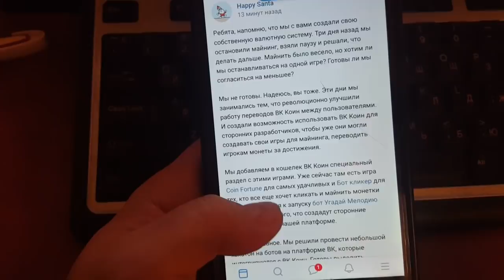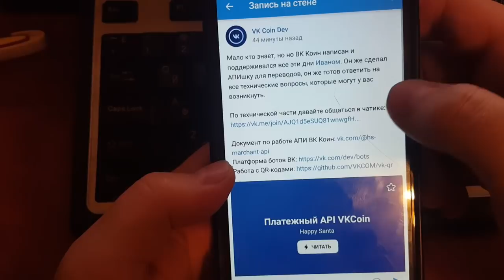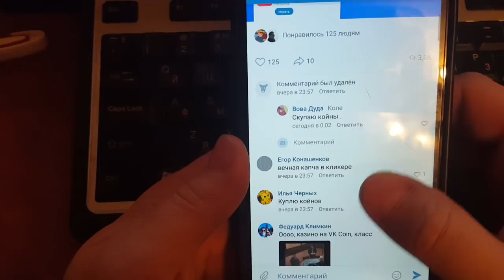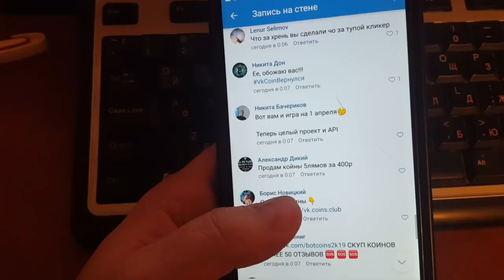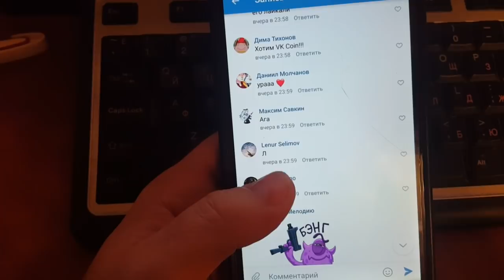ВК Коин Майнинг 2.0 запущен. Они cдержали обещание!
В кошелек VK Coin добавлен специальный раздел с этими играми. Уже сейчас там есть игра Coin Fortune для самых удачливых и Бот кликер для тех, кто все еще хочет кликать и майнить монетки руками. Готовятся к запуску бот Угадай Мелодию и много чего другого, что создадут сторонние разработчики на нашей платформе.